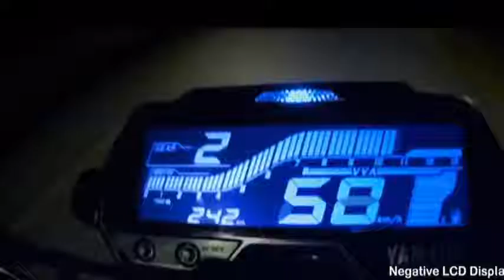Yamaha mt 15 bs6